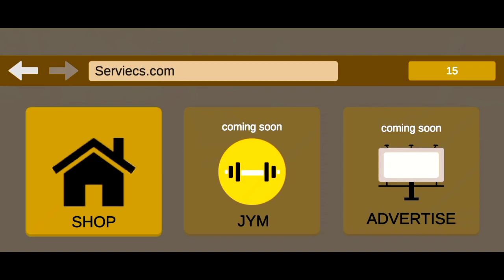New Big Update Gym Simulator 24 | Gym Simulator 24 in Android game play | Hindi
Gym Simulator 24 in mobile
Gym Simulator in Android
Gym Simulator 24 Game Play
Gym Simulator 24 play Ss Gaming 212